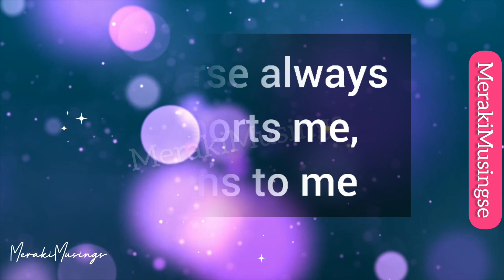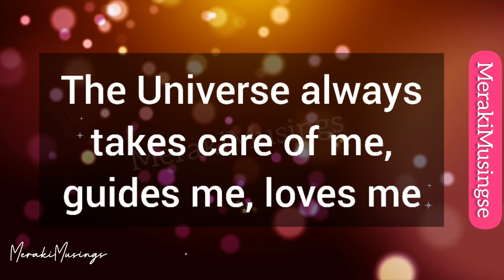You are watching this for a Huge Reason 🤗💝 Signs from Universe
You are watching this for a Huge Reason